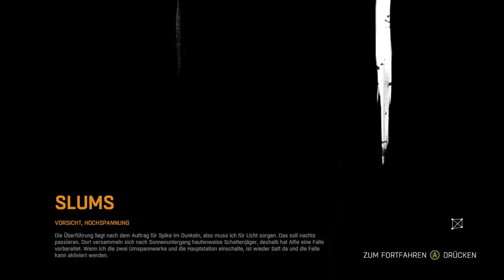Dying Light - Eine Schusswaffe für Dawud - #013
In der Stadt Harran ist ein unbekannter Virus ausgebrochen. Seitdem steht der gesamte Bereich unter Quarantäne und die Bewohner kämpfen in einer Welt, in der das Recht des Stärkeren gilt, ums überleben. Mitten in diesem Chaos verfolgt Kyle Crane, ein Agent des Global Relief Effort, seine eigenen Ziele, doch nachdem er selbst infiziert wurde ändert sich alles...